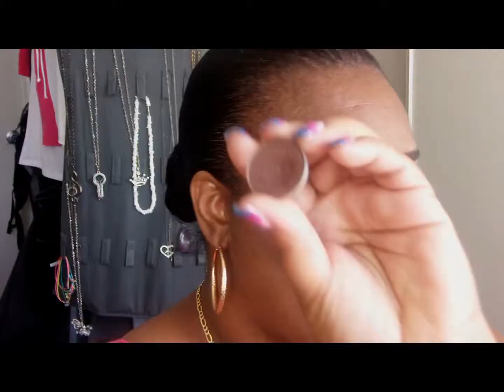#121 Iridescent Copper Makeup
Shimmering eyes is a must and a love of mine when it comes to makeup. The payoff on the pigment is unbelievable. Unfortunately, the camera doesn't pick up the iridescent shade of this copper brown. The pigment, Straw, looks like a copper with gold reflects. But on my eyes it looks like a goldish, green shade. Pure Luxe has the best pigments and I've never been disappointed in any shade that I have purchased. So I hope you enjoy the video as much as I enjoyed filming it. Thank you for supporting me. XOXO

Products Used:

EYES
Urban Decay Primer Potion
Brows -- CG Perfect Point Plus Eyeliner -- Espresso
ELF Cream Eyeliner -- Coffee
MAC Eye shadows -- Espresso, Texture, Bamboo, Sketch, Twinks
NYX Eye shadow -- Aurora
Maybelline Color Tattoo -- Bold Gold
Pure Luxe Pigment -- Straw
TKB Trading Mica -- Starbright Green
Rimmel Gel Liner -- Black
Revlon Mascara -- Custom Eyes -- 003 -- Blackend Brown

FACE
MAC Studio Moisture Cream
Stila Brighten & Correct Concealer -- Deep 05
Covergirl TruBlend Foundation -- D6
Revlon Nearly Naked Pressed Powder -- Deep
L.A. Girl Pro Concealer -- Medium Beige & Toast
Maybelline Dream Lumi -- Nude Chair
Black Radiance Pressed Powder -- Ebony

LIPS
MAC lipliner -- Nightmoth
WNW lipstick -- Dollhouse Pink
Revlon lipstick - Gumdrop

All products were purchased by me and I do not represent any companies mentioned in this video.